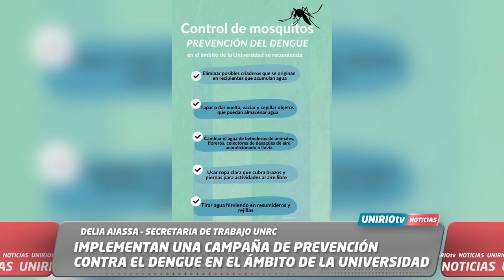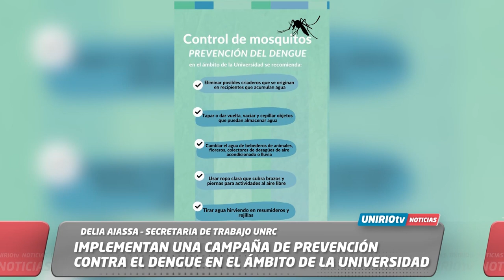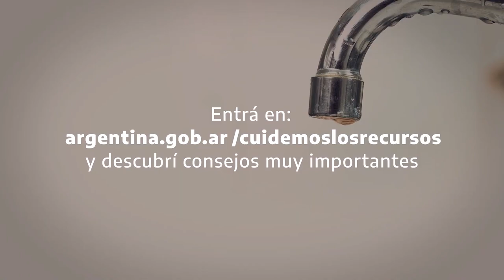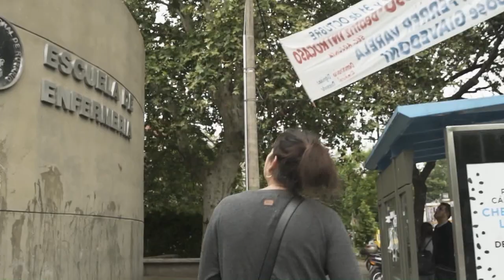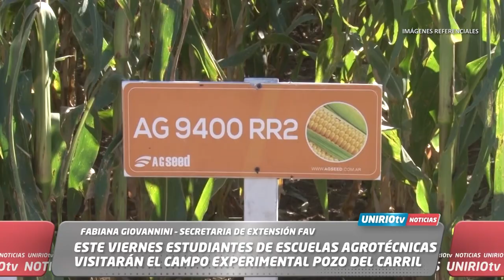UNIRIO TV NOTICIAS -04-04-2024